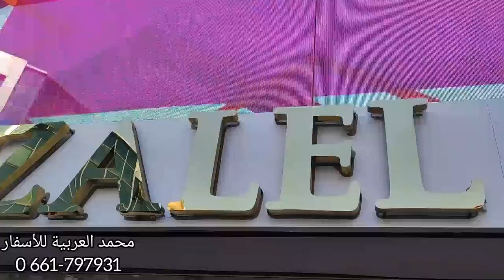💥😉👌شوفو شنو تقدينا ليكم كوفرليات شيلان فاط كسيوات👍وصورت ليكم فين تتقدا فدوى تونيات واعرين 😵💯